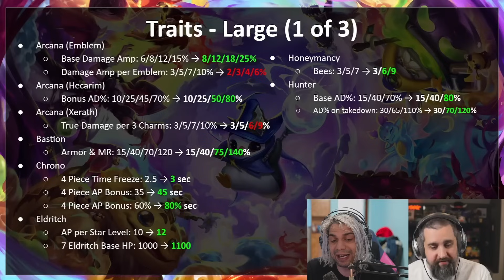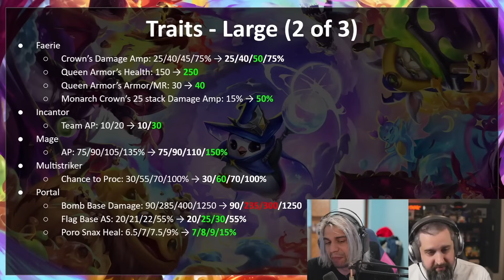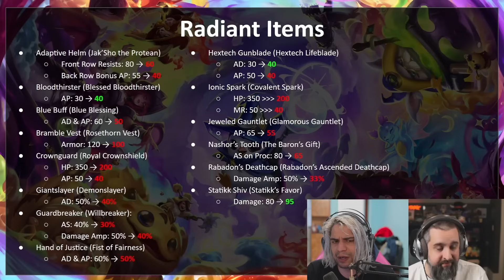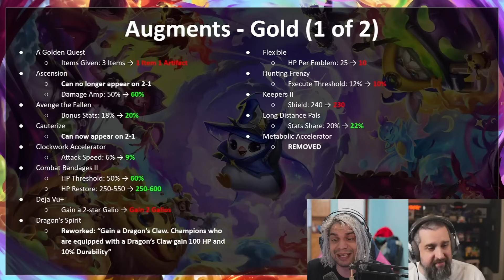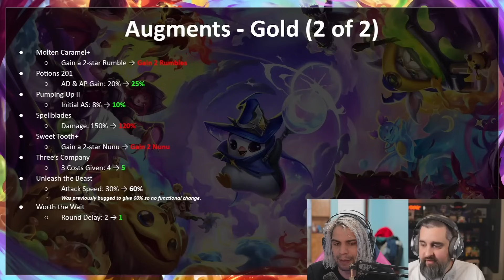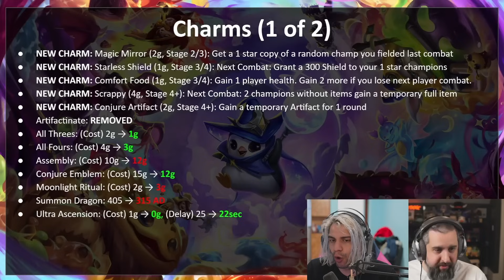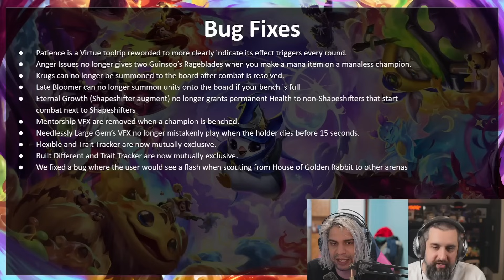NOTAS del PARCHE 14.17 TFT *NUEVO META*